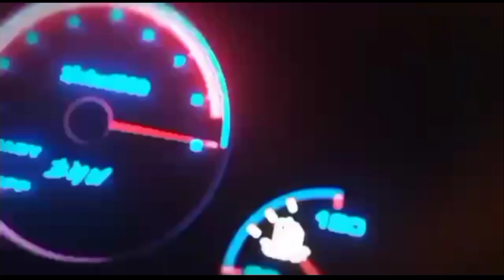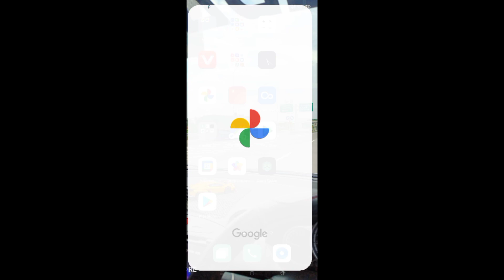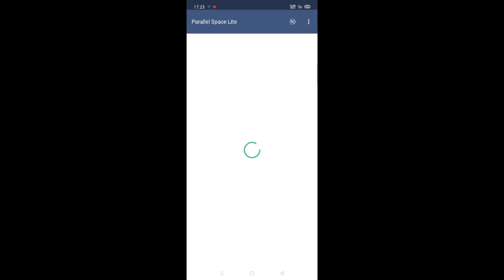Cara Mengetahui Nama-nama Mobil Car Parking Multiplayer || Mudah Pake Banget..!!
Cara mengetahui nama mobil di car parking multiplayer

versi 4.8.4.9
 Link APK👇